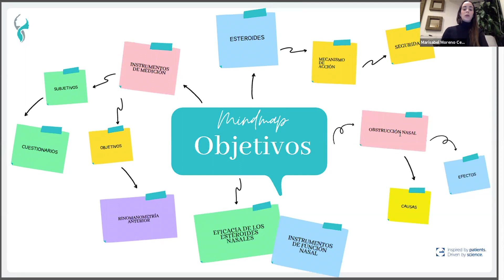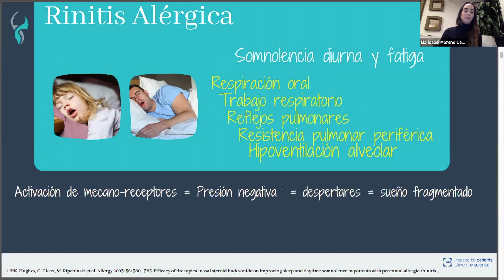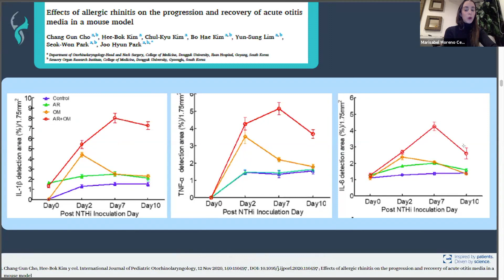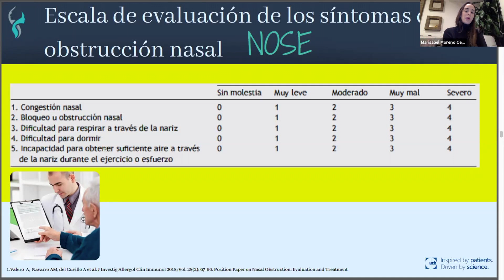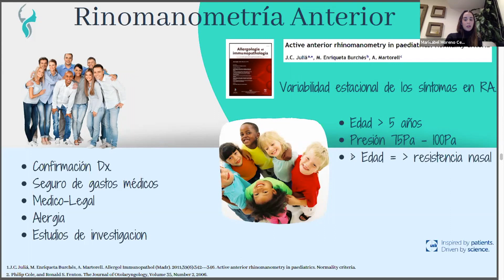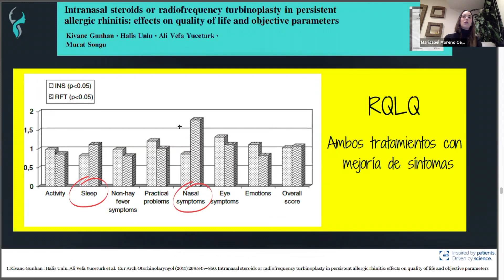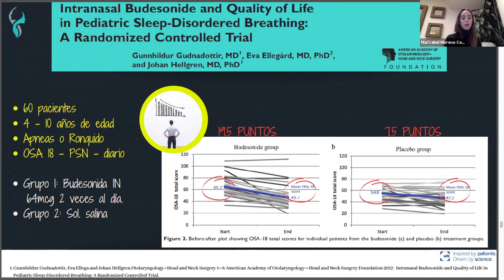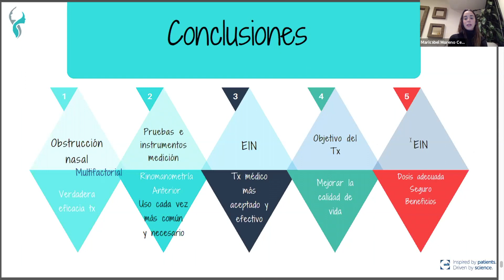4a. Sesión Colegio Abril 2021 - Eficacia de los esteroides nasales